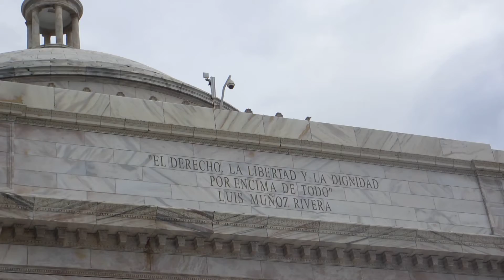Capitolio in San Juan Puerto Rico...Marble right by the sea...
Taken by July 27th 2013. The sound of the wind barely let us record any sound...however it is such a beautiful place I had to show it off here.